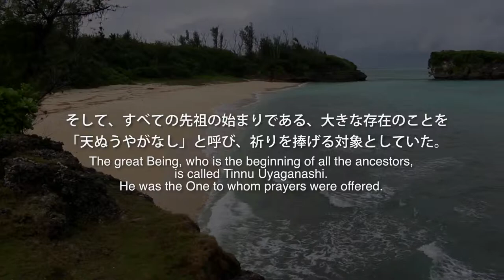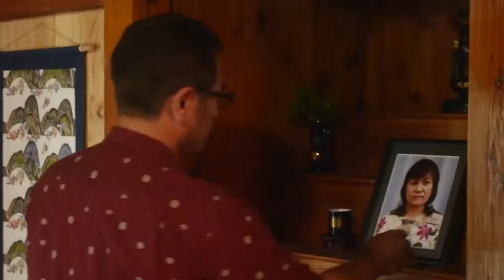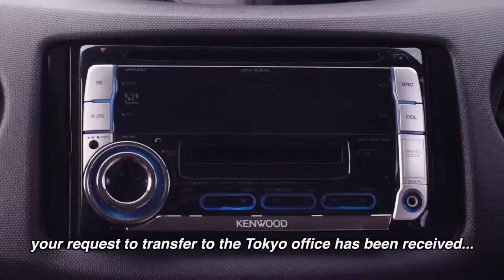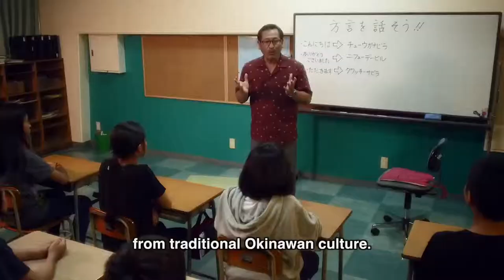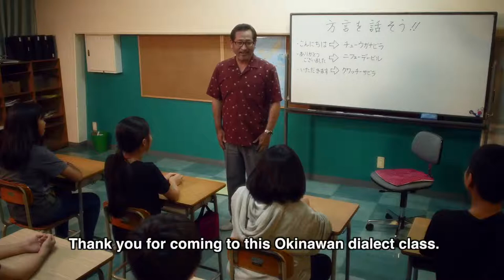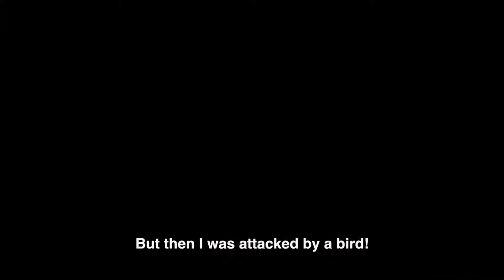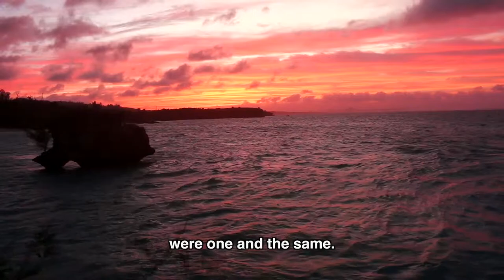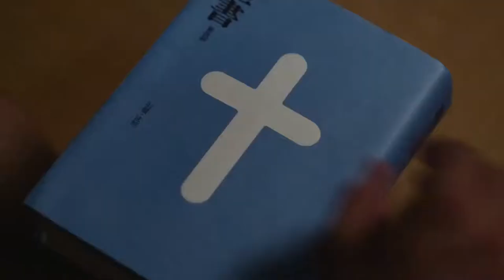Return Home (EngSub) 大城家と天ぬうやがなし - Ryukyuan Language Film - New HD Full Movie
Eiji is an overworked businessman, who is losing the love of his family by focusing only on his career. His mother’s memorial day brings a visit from his sister, Miki, but she struggles to forgive her father for drinking and abusing their mother when they were growing up. On the memorial day, her father has a shocking announcement…